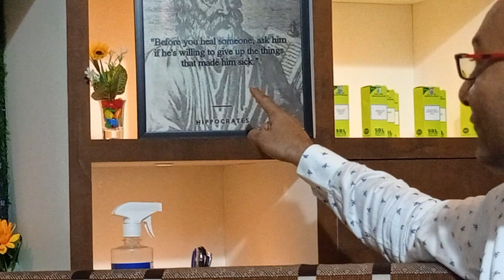IGNATIA# case of ACUTE NECROTISING PANCREATITIS NEXUSHOMEOPATHY DR SONAL PANCHBHAI (9822706099)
"Tere Bina beswaadi,
 Beswaadi Ratiyaan, Oh Sajna,
 Rookhi re oh rookhi re,
 Kaaton Kaate katena!!🎶

Hello friends, Good Morning Everyone.
Hope you all are fine and will be fine.

Many people have answered and replied correctly the name of Remedy. One of the most Romantic remedy, very Warm Hearted with Affectionate Smile , Multiple Antics Play and offcourse remedy of Heart- Bread and
 Butter remedy "IGNATIA" with its new
 video with Dhammal energy.

Ignatia is  well-known and popular for its Contradictions.
 Ignatia mainly acts  on Medula Oblongata along with Spinal Cord and Complete Nervous System creating Emotional disturbances leading to Spasms- Convulsions-   Hysteria.

Two different cases of UNCONSCIOUSNESS and ACUTE NECROTISING PANCREATITIS with Multiple Organ Disease have been narrated for proper understanding of the remedy with easy Rubric explanation. OBSERVATIONS too play a major role.

Short ,Quick tips  for POTENCY selection of Lower, Higher Vitality and Acute
 conditions are illustrated .

The Journey and Phases of Ignatia are divided into 3 on the basis of Practical Experiences.
1. Good State - Vivacious , Affectionate, Dancing etc.
 2.Responsible State-
3. Bad State- Mind -Fear invalidity , Loss of position, Shame etc leads to Sick State .

TIP- Single Rubric Prescription- Mind- Delirium- crying ,with help, for can solve many cases of Ignatia.
 Take into the consideration of IPR between patient and relatives in to your clinic.

The Reactions from Hysteria, Feigning, Fainting to Delirium - Adaptation, leading to Disconcerted, Defiant state have been justify in the video.

In many Cases IGNATIA resembles very closely to PULSATILLA and STAPHYSAGRIA . The differentiation is also elaborated.

Do  watch DR MITHUN LADIWALE of  Nagpur HHF , YouTube videos for absolute differentiation of IGNATIA, STAPHYSAGRIA, NATRUM MUR.
Hope this video will be a New Boost to you.